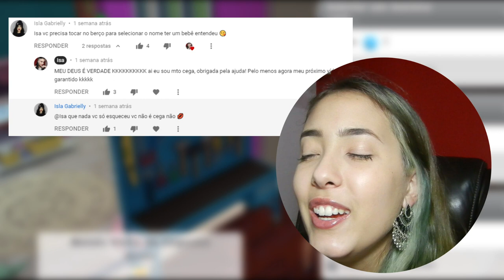ELA TEM OLHO BRANCO? | The Sims Mobile #31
Adotei nossa querida filha no The Sims Mobile, mas ela veio meio esquisita...